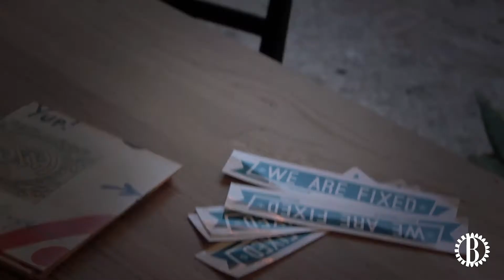I Mille alla riscossa - Roma 25 aprile 2013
BBIKE TOMORROW / Folding & Fixed Gear BIkes
SHOOTING & EDITING / Bluebeard Produzioni